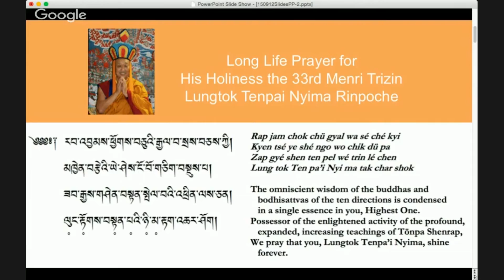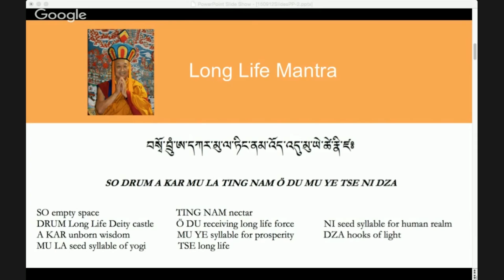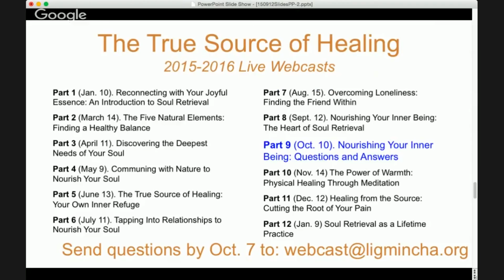Nourishing Your Inner Being—Long Life for His Holiness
Nourishing Your Inner Being: The Heart of Soul Retrieval

The practice of soul retrieval focuses on cultivating the enriching experiences of body, energy, and mind that arise from a clear, open state of being. In this recorded live webcast, Geshe Tenzin Wangyal Rinpoche introduces his session (“Teaching 1”), then guides a deep meditation practice for nourishing one’s soul ever more deeply with the revitalizing qualities of the five elements of earth, water, fire, air, and space. Rinpoche offers additional instruction (“Teaching 2”), and closes with a Q&A session with online viewers in which he explains how to use challenging moments throughout the day as an opportunity to practice soul retrieval.

Before Rinpoche’s initial teaching begins, his opening segment is devoted to recitation of the Long Life Prayer and Long Life Mantra on behalf of H.H. Lungtok Tenpai Nyima Rinpoche, worldwide spiritual leader of the Tibetan Bön tradition.

Individual segments can be viewed via these links:

• Nourishing Your Inner Being—Long Life for His Holiness (12:02)

• Nourishing Your Inner Being—Teaching 1 (12:19)

• Nourishing Your Inner Being—Guided Meditation (41:10)

• Nourishing Your Inner Being—Teaching 2 (13:41)

• Nourishing Your Inner Being—Q&A (9:27)

• Nourishing Your Inner Being—Full Session (1:15:51)

This webcast is Part 8 of a free yearlong Internet course in soul retrieval.

Tenzin Wangyal Rinpoche is the founder and spiritual director of Ligmincha Institute. Rinpoche's latest book is The True Source of Healing: How the Ancient Tibetan Practice of Soul Retrieval Can Transform and Enrich Your Life (Hay House, July 2015). His other books include The Tibetan Yogas of Dream and Sleep; Tibetan Sound Healing; Wonders of the Natural Mind; Healing With Form, Energy and Light: The Five Elements in Tibetan Shamanism, Tantra, and Dzogchen; Unbounded Wholeness (with Anne Carolyn Klein); Awakening the Sacred Body; Tibetan Yogas of Body, Speech and Mind; and Awakening the Luminous Mind.

A full listing of other upcoming free live webcasts with Tenzin Wangyal Rinpoche is